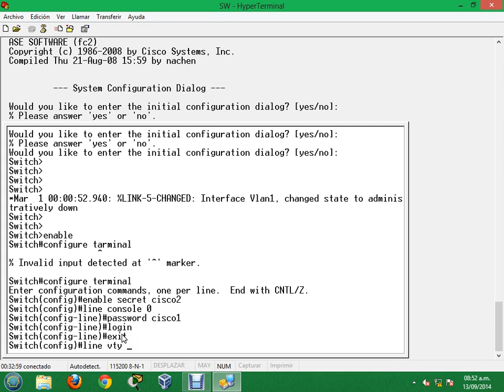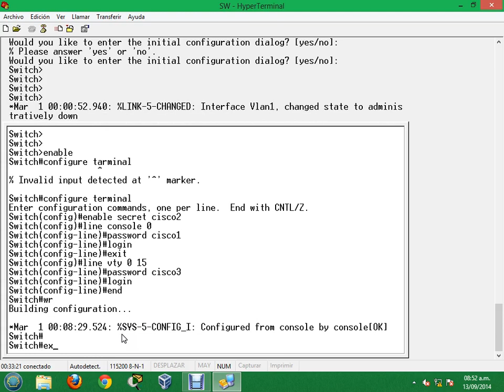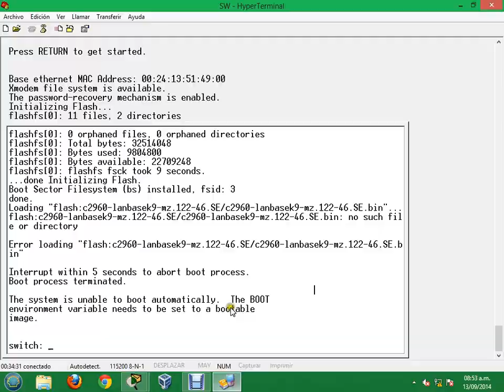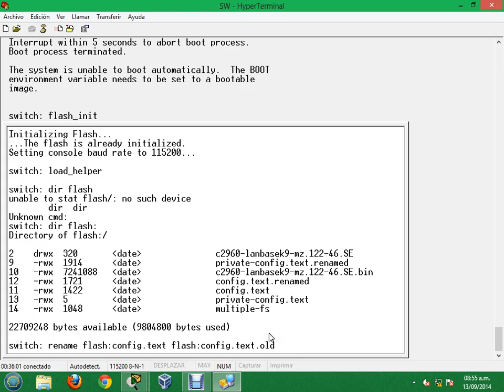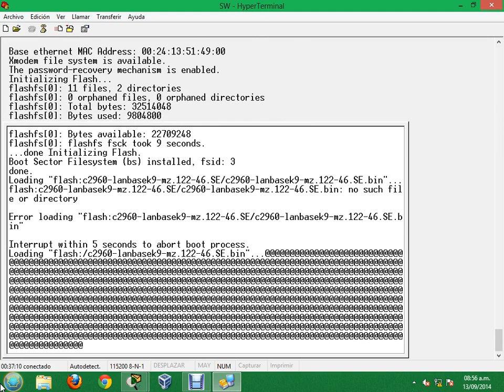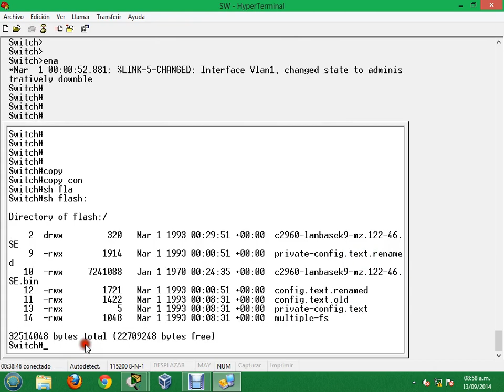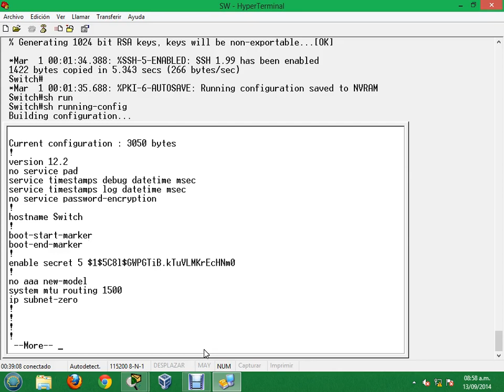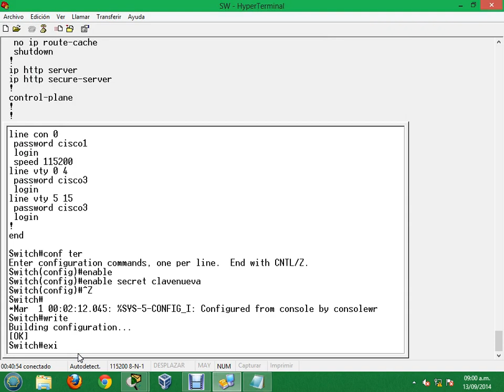Recuperacion contraseña SW